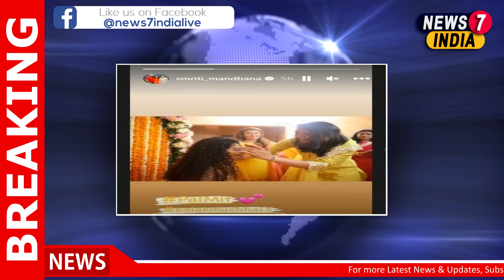Palak Muchhal and Mithoon to tie the knot on Nov 6, see haldi and mehendi pics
0:10 Palak Muchhal and Mithoon to tie the knot on Nov 6, see haldi and mehendi pics

news7india
headlines
english news
news english
national news
news today
latest news in india
current news
latest news in english
news channel in india
political news
politics news
news7 india
hot news in india
india today news
india hot news
daily news
morning news
breaking news
news headlines
headlines today
india news7
live news
automatic news live
news automation
global news
news around world
sports news
tech news
politics news
celebrities news
gossips
celebrities gossips
world news
entertainment news
hot news
cinema news
movie news
bollywood news
hollywood news
national news
local news
city news
business news
sify news